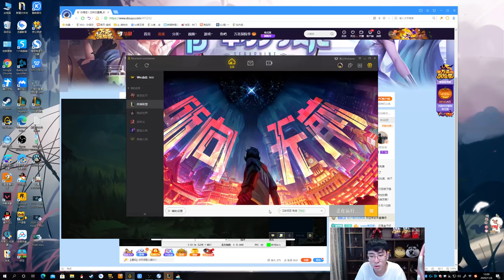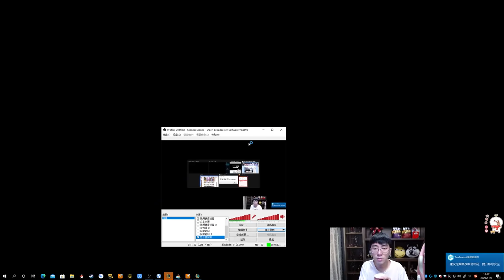【猴哥】蘭林漢悟空：悟空VS阿卡麗 國服 快點推 我內急（20201106P4）